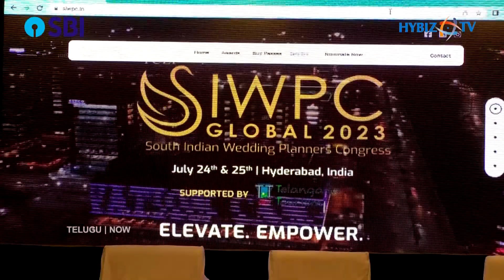TCEI SIWPC Global 2023 | TCEI Excellence Awards | South Indian Wedding Planners Congress | Hybiz tv